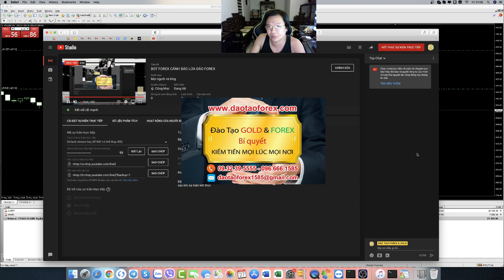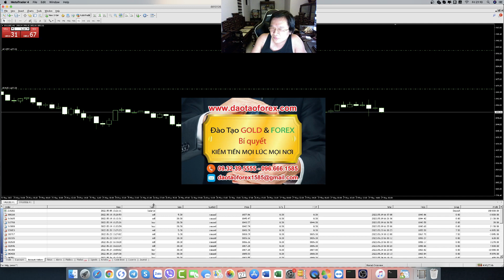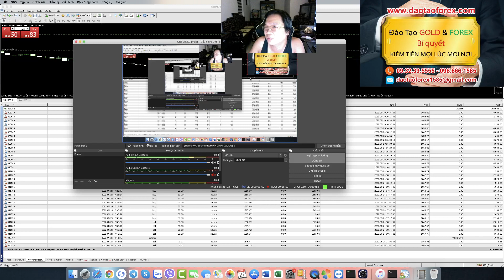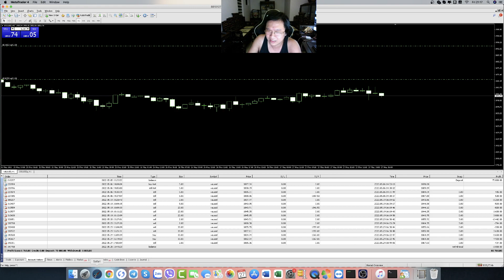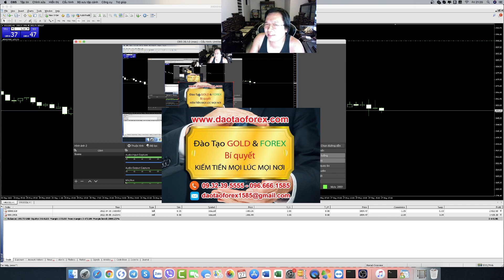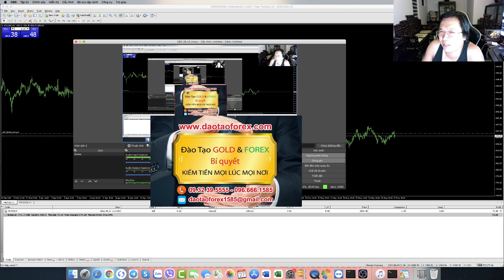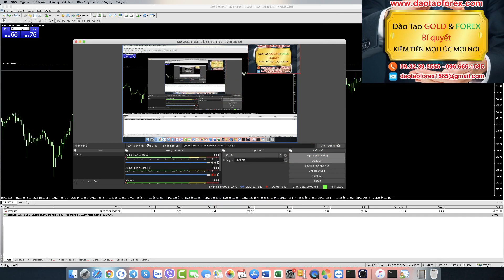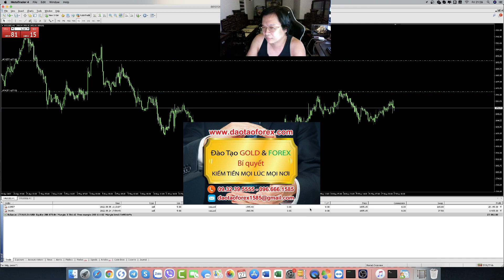A.I FOREX CẢNH BÁO LỪA ĐẢO FOREX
Bot Forex hay còn gọi là A.I, được lập trình với các tính năng rải lệnh trên thị trường Forex. Vậy nhà đầu tư Forex khi tham gia vào thị trường Forex, có thể đem Bot Forex hay A.i vào kiến tiền cho bản thân được hay không?
ỦY THÁC FOREX
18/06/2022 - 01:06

Xin thưa nhà đầu tư Forex: Đến giao dịch Forex thực tiễn, con người trực tiếp áp dụng vào thực tế, với những giá trị biển động còn khốn đốn lên xuông trên thị trường Forex này, trứ ở đó mà sử dụng Bot Forex hay A.I để giao dịch Forex thay.

Đừng ảo tưởng Bot hay A.I có thể thay nhà đầu tư Forex để giao dịch Forex, nhiều nhà đầu tư Forex đã phải trả giá cho vấn đề này, bằng chính tài sản và hạnh phức của bản thân, rồi mới hiểu rõ vấn đề thực tế này trên thị trường Forex.

Bọn lừa đảo Forex chứng thuốc nhà đầu tư Forex đủ đường:

Nào là bán chiến lược Forex, rồi đến nhận coppy trade Forex và ủy thác Forex sau cùng là bán Bot hay A.I cho nhà đầu tư Forex với những lời quảng cảo đường  mật, để dẫn dụ nhà đầu tư Forex tin rằng: Cọn Bot hay A.I của chúng là thân thánh, là có giá trị để kiểm ra tiền. Xong thực tế thì chỉ là một trò lừa đảo Forex cả mà thôi.

Chiêu trò bán Bot hay A.I này cũng như cho tặng, được bọn IB từ các sàn Forex, hay bọn đi dạy Forex, và những kẻ ủy thác Forex và coppy trade Forex áp dụng rất nhiều. Cốt để nhà đầu tư Forex ném tiền vào để mở tài khoản Forex dưới link IB của chúng, hay bán Bot hay A.I của chúng cho nhà đầu tư Forex mà thôi!
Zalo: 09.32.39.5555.